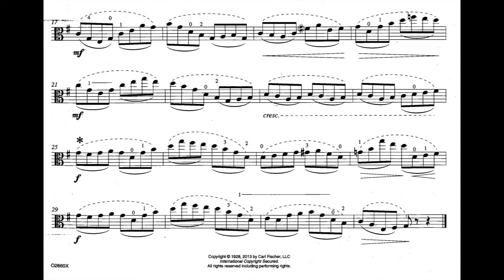F. WOHLFAHRT, book 2 , Nr 7, foundation studies,viola, Paty Madison, violist.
Franz WOHLFAHRT, you must play this etude with many different types of bowings.

Franz wohlfahrt
viola etude